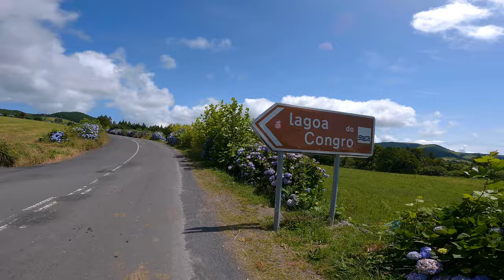Discovering trails and lagunes in the Azores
Many things have happened this week! From lagunes to trail discovery, we went everywhere!
So much fun with these guys on the trails.

0:00 - Brock Berrigan - Outlaw